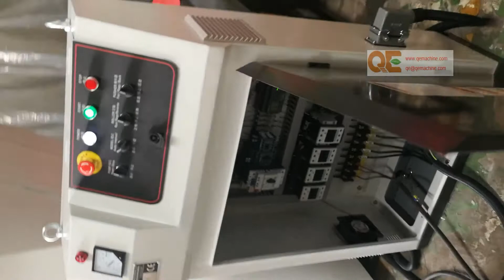万能撕碎机 film , lump proprietary technology shredder from QE granulators limited